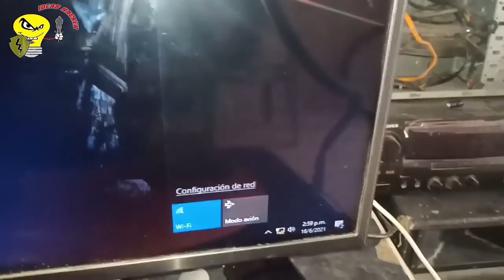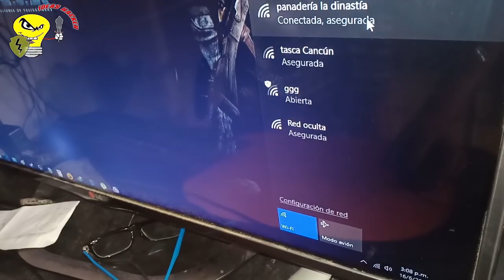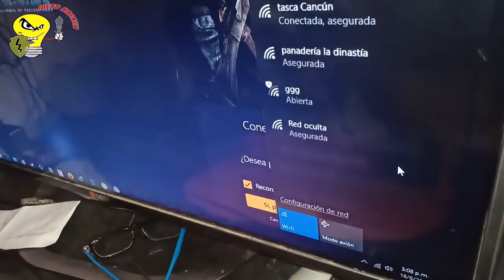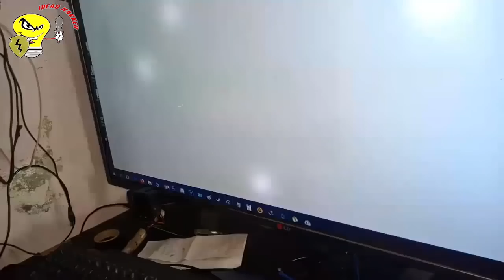Como obtener Internet WIFI ILIMITADO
CON ESTA ANTENA VAS A TENER INTERNET ILIMITADO
Canal  de  diferentes tipos de reparaciones  en equipos mecánicos como eléctrico !!